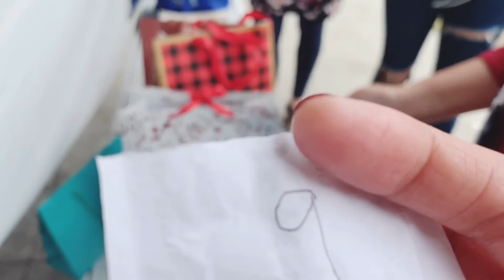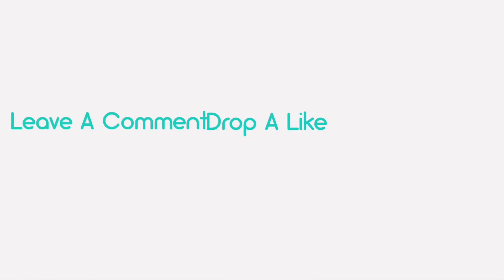Christmas Party || PinayinAustralia || Mukbang || Meges Steven || ChristmasVlog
christmasparty pinayinAustralia mukbang foodisLIfe megessteven christmasvlog Early ChristMas Party with my Pinay’s friends here in Sydney Australia.,We decided to have a early ChristMas Party 🎉 kasi ang ibang mga pinay uuwi ng Pinas. Sila ang Family ko dito.,,i love you all guys😘